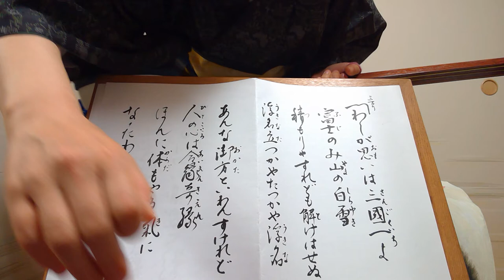小唄"わしが思い"とよ菊美 紫沙 Kouta Japanese classic short songs"Washi ga omoi"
わしが思い
文政五年（一八二二）頃の作。深川の材木屋「かね文」の若主人（二八）が、深川の売れっ子芸者喜久次（二二）を正妻に迎えた時の落籍祝に作った曲。二人は仲睦まじく添い遂げた。一途な女心を唄ったもので後に端唄、歌沢としても流行した。

2020/11/27
春日とよ菊美　浅草紫沙　弾き歌い